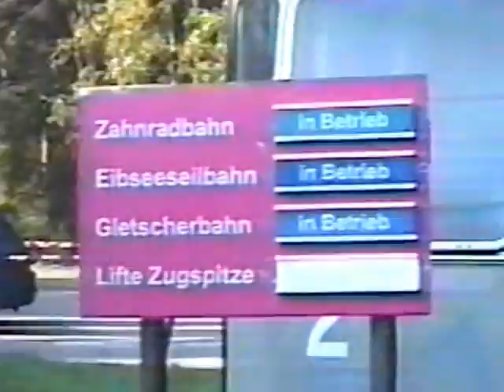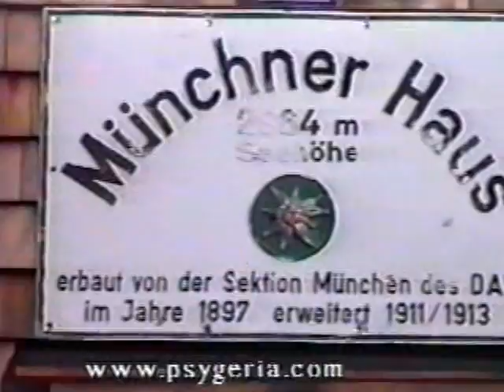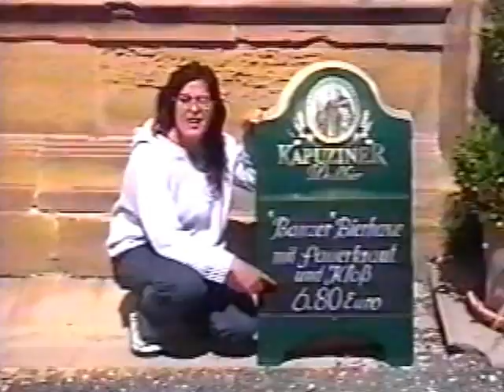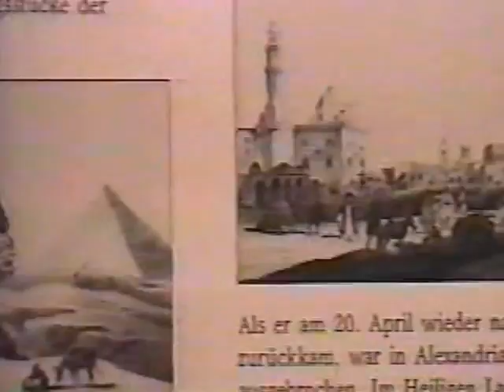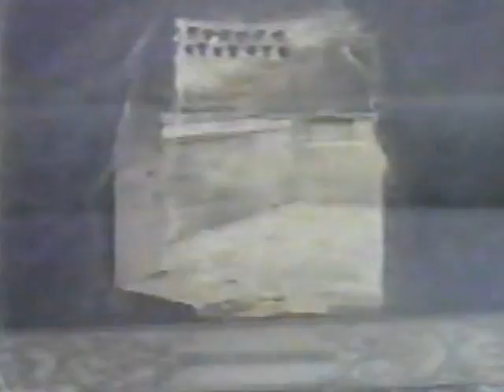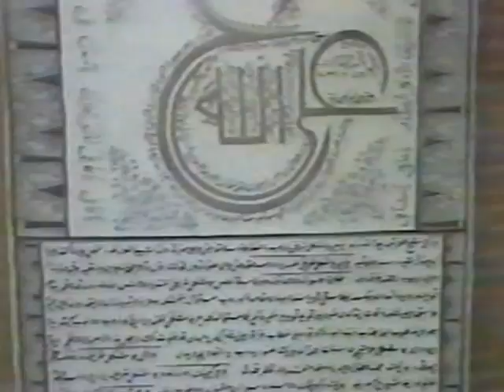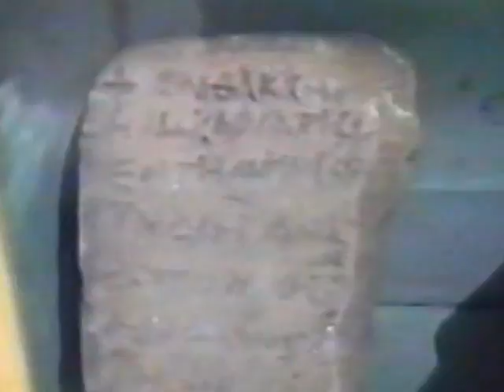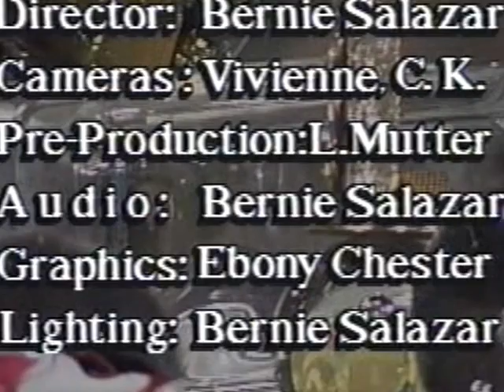A visit with a person of High Strangeness ZUGSPITZE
A tour of the Zugspitze, come along, just like you are there with C,K,